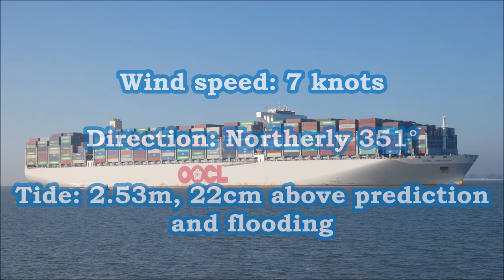OOCL Indonesia planned starboard side to Felixstowe 9 due to other tidal traffic. 3rd November 2021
The OOCL Indonesia, the 2017 world record breaker makes her approach to the Sunk Pilot Station around 6:45am to board a pilot for the inward passage for Felixstowe Berth 9.

As the pilot boards the OOCL Indonesia out at the Sunk, in the harbour the Ever Greet was just about to come off the berth outbound via the deep water channel.

Once the Pilot was onboard, he radios Harwich VTS to confirm he was onboard with a maximum draught of 15.5 metres with no defects from her last port of Singapore and believed they were planned starboard side to Felixstowe Berth 9 and they had already ordered three tugs for berthing. VTS replies that the Ever Greet was in the process of letting go and continued with the height of tide and wind on the Landguard gauge. With the 10% of water needed to commit to the channel, they started to come in at a very reduced speed go allow the Ever Greet to proceed outbound and to have a clear run out 5&6 Buoys.

Svitzer Kent leaves the tug pontoon to be the centre lead aft tug shortly followed by the Svitzer Sky to escort on the starboard quarter for the Beach End then come around onto the port quarter to make fast and the push up alongside.    As the OOCL Indonesia passes 7&8 buoys, the Svitzer Deben breaks away from the tug pontoon and heads towards the Beach End  to be the shoulder tug and makes fast on the port shoulder.

Safely around the Beach End, Sky comes away from the starboard quarter and goes around the stern to the port side to make fast on the port quarter.   Kent builds up power to 75% astern to reduce the headway. Meanwhile, the Sky and Deben push up 75% towards the berth.  Kent then moves onto the starboard side to also bring her closer to the berth.  As the gap was closing, Kent moves onto the port side into a check position.

Approaching the fenders a little too quickly, the pilot uses the bow thrusters and the Kent at to bring her to a very steady crawl for a soft landing.  The plan was to get two springs and two breast lines out so they could let go of the Deben and Kent as they were required for the tide restricted Maersk Essen which was inbound on the last of the available tide.

Final tie up 8,2 each end with springs first fore and aft then 2 breast lines then off shore lines